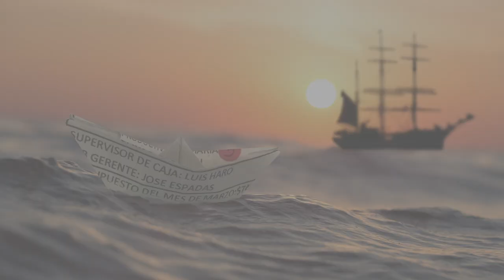日本人財布盗まれる - ミャンマーニュース！12月30日